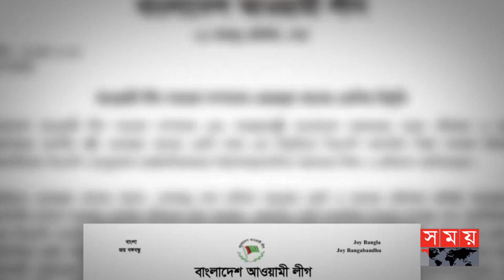এত বিদ্যুৎকেন্দ্রের পরও লোডশেডিং কেন? প্রশ্ন মির্জা ফখরুলের | Awami League Vs BNP | Mirza Fakhrul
এত বিদ্যুৎকেন্দ্রের পরও লোডশেডিং কেন, এমন প্রশ্ন করলেন বিএনপি মহাসচিব মির্জা ফখরুল ইসলাম আলমগীর। বরিশালে তারুণ্যের সমাবেশ যোগ দিয়ে, আবারও তত্ত্বাবধায়ক সরকারের অধীনে নির্বাচনের দাবি জানান তিনি। এদিকে আওয়ামী লীগ নেতারা বলছেন, জনগণের কাছে না গিয়ে বিদেশিদের সঙ্গে মিলে দেশবিরোধী চক্রান্ত করছে দলটি, তারা এখন ভুল রাজনীতির খেসারত দিচ্ছে।